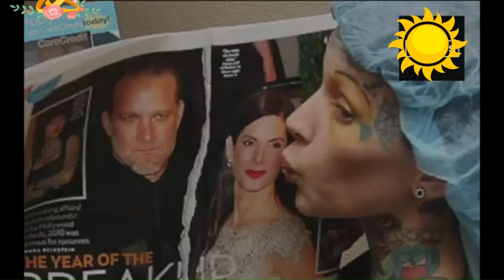hollywood popular actess- Sandra Bullock --nihal tec channel